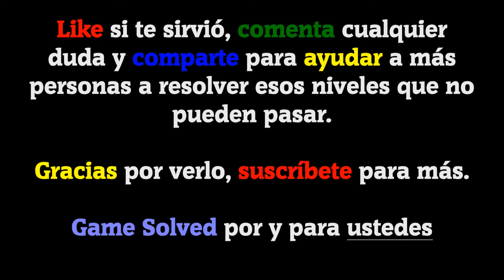SPILL IT! | All Levels 197-200 (Solution 3 Stars ★★★)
Today I bring you 4 levels of the game Spill It by Tastypill for Android:
level 197, level 198, level 199 and level 200

Game Description:

Drop balls to knock over glasses and spill everything!

Canción usada en el vídeo:
Locally Sourced (De la biblioteca de YouTube).